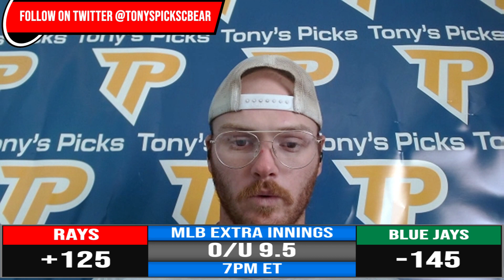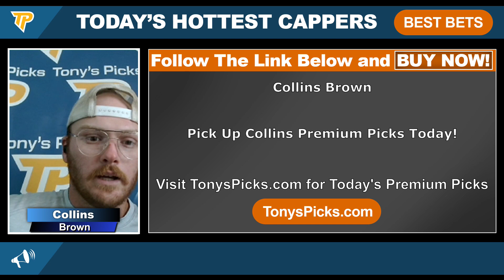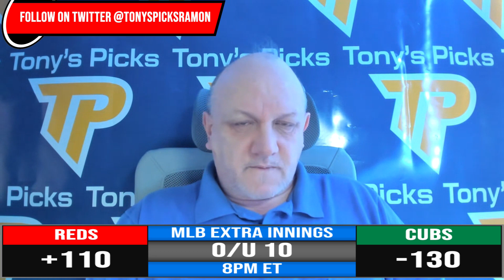3 FREE Expert Picks and Predictions on MLB Betting Tips for Today, Thursday 6/30/2022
6/30/2022 FREE Expert Picks and Predictions on MLB Betting Tips for Today

MLB Games for Today:
0:00 Toronto Blue Jays vs Tampa Bay Rays
9:10 LA Dodgers vs San Diego Padres
16:25 Chicago Cubs vs Cincinnati Reds